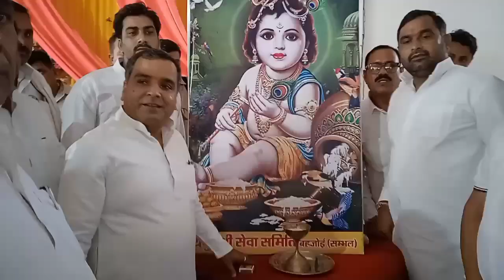यदुवंशी सेवा समिति ने कृष्ण जन्म उत्सव बड़े धूमधाम से मनाया